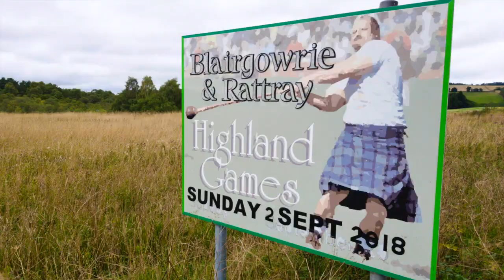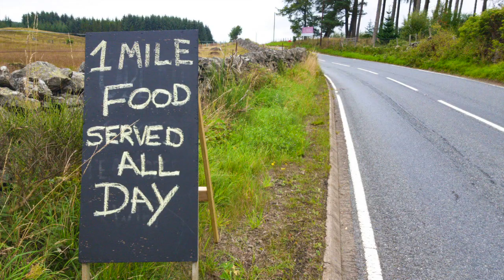1808 UK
In 7 Days from Land's End to John o'Groats by road bicycle.